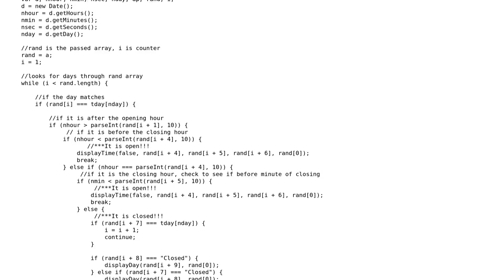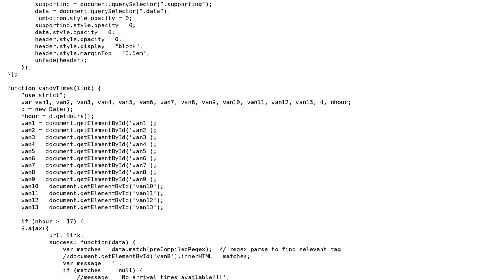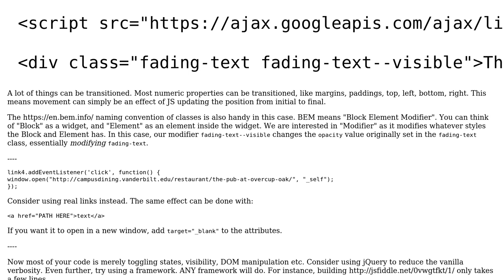Code Review: A dashboard for my university's commonly used resources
With thanks & praise to God, and with thanks to the many people who have made this project possible! | Content (except music & images) licensed under CC BY-SA | Music | Images & others | With thanks to user Joseph user John Deer user Jamal and the Stack Exchange Network Trademarks are property of their respective owners. You are responsible for your own actions.